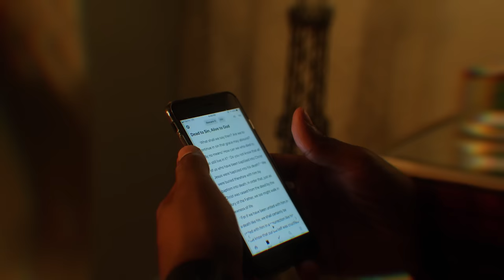Roy Tosh - Close ft. Evan & Eris (OFFICIAL VIDEO)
Directed, shot & edited by Will Thomas

LYRICS

V1:
Calling out from this valley
I been needing You badly
Wanna feel that Your next to me
Remember, I use to feel so on fire
Now I just feel like a liar
Hoping You’ll come and rescue me
Cuz I been here with my hands up
On my knees I can’t stand up
Too much distance between us
Are You hearing my cry, hearing my cry?
I been so numb now
It’s like my heart has shut down
I don’t feel any love now
And I know You know why, know You know why

Hook:
Here we are
You’ve been with me through the valley
Now You feel so far
Feeling Lost
I’ve been going through these motions
Are You still with me at all?
I wanna be close to You
You can take my heart and fill it up
Draw me in until I’m feeling

V2:
Lost my passion and all my joy
You know all that I’m asking for
You sympathize with what I been through
But I been calling and where are You?
Just to be honest I’m so fed up
All this anger just won’t let up
Take me back to the very start
Light this darkness out of my heart
And when I feel like I can’t make it I can’t do it
That's right where You want me so You can pull me through it
You’re taking my control though I'm trying to keep it
Your strength is perfected in my weakness
So take my idols and my distractions
That take my eyes off of your compassion
And fill me up with what I been lacking
And make me fall in love again

Hook

Bridge:
I will trust
In Your perfect love
I will trust